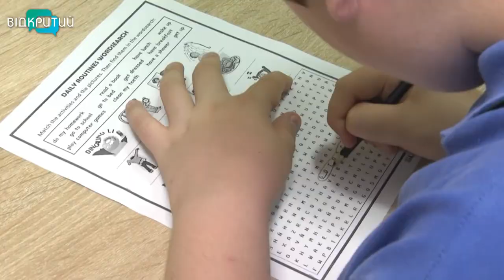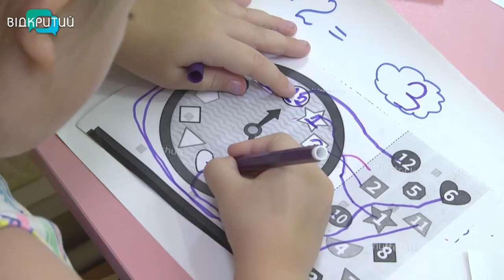У Дніпрі для дітей-переселенців проводять безкоштовні заняття з репетиторами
І погратися, і навчитися. У Дніпрі в одному із репетиторських центрів для маленьких переселенців проводять безкоштовні заняття. Дітям викладають математику та мови. У закладі кажуть, це не тільки підвищить обізнанність малюків, але й покращить емоційне самопочуття. Як проходять веселі уроки - у нашому сюжеті.